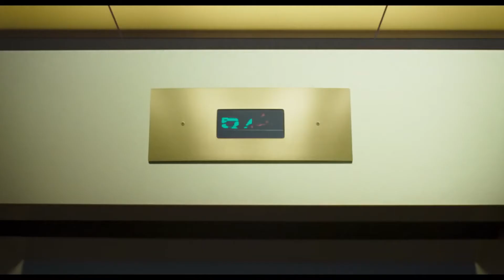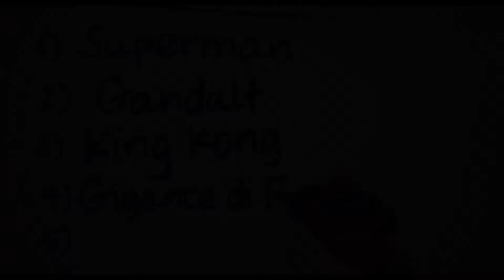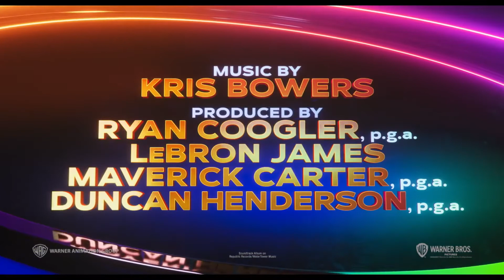Space Jam 2, New Legends - Trailer Italiano del film con LeBron James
Ecco il trailer di Space Jam 2, il sequel del famoso film per ragazzi degli anni Novanta con Michael Jordan. Il film avrà per protagonista il famoso giocatore di basket LeBron James, la cui fama è paragonabile a quella che aveva negli anni Novanta Michael Jordan, e i personaggi dei cartoni animati Looney Tunes. Il film dovrebbe uscire il 16 luglio.